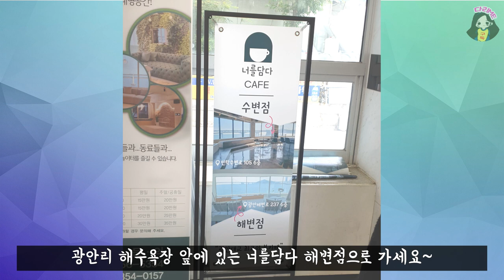부산오션뷰카페 너를담다 수변공원점 바다와 가까운 민락수변공원 광안대교 드라이브하기 부산여행5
편안하게 시청해주세요~ 힐링되실 겁니다😉😉😉